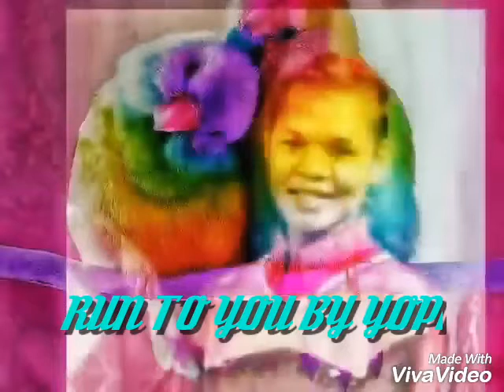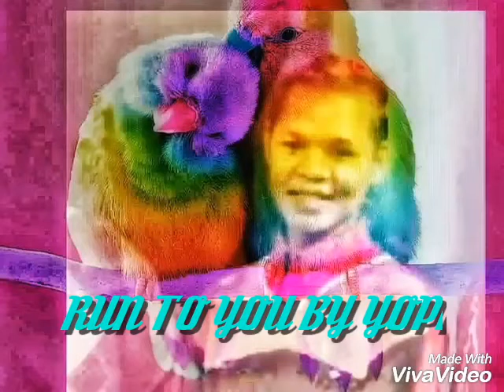Run to you by yopi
Whitney Elizabeth Houston (August 9, 1963 – February 11, 2012) was an American singer and actress. In 2009, Guinness World Records cited her as the most awarded female act of all time.[1] Houston is one of the best-selling music artists of all time, with 200 million records sold worldwide.[2][3] She released seven studio albums and two soundtrack albums, all of which have been certified diamond, multi-platinum, platinum, or gold by the Recording Industry Association of America (RIAA). Houston's crossover appeal on the popular music charts—as well as her prominence on MTV, starting with her video for "How Will I Know"[4]—influenced several African-American women artists who followed in her footsteps.[5][6]

Houston is the only artist to have seven consecutive number one Billboard Hot 100 songs. Her self-titled debut album (1985) became the best-selling debut album by a woman in history.[7] Rolling Stone named it the best album of 1986, and one of the 500 Greatest Albums of All Time.[7] Her second studio album, Whitney (1987), became the first album by a woman to debut at number one on the Billboard 200 albums chart.[7]

Houston made her screen acting debut as Rachel Marron in the romantic thriller film The Bodyguard (1992). She performed the lead single from the film's original soundtrack, "I Will Always Love You", which received the Grammy Award for Record of the Year and became the best-selling single by a woman in music history. The soundtrack received the Grammy Award for Album of the Year in 1994, making Houston the first act to sell more than a million copies of an album within a single week period under Nielsen SoundScan system.[7] The album also makes her the top female act in the top 10 list of the best-selling albums of all time, at number four. Houston made other high-profile film appearances, including Waiting to Exhale (1995) and The Preacher's Wife (1996), and contributed to their soundtracks; the Preacher Wife soundtrack became the best-selling gospel album in history.[8]

On February 11, 2012, Houston was found dead in her guest room at the Beverly Hilton, in Beverly Hills, California. The coroner's report showed that she had accidentally drowned in the bathtub, with heart disease and cocaine use as contributing factors.[9] News of her death coincided with the 2012 Grammy Awards and featured prominently in international media.[10]

Contents
1 Life and career
1.1 1963–1984: Early life and career beginnings
1.2 1985–1986: Rise to international prominence
1.3 1987–1991: Whitney, I'm Your Baby Tonight and "The Star Spangled Banner"
1.4 1992–1994: Marriage, motherhood, and The Bodyguard
1.5 1995–1997: Waiting to Exhale, The Preacher's Wife, and Cinderella
1.6 1998–2000: My Love Is Your Love and Whitney: The Greatest Hits
1.7 2000–2005: Just Whitney and personal struggles
1.8 2006–2012: Return to music, I Look to You, tour and film comeback
run to you covered by yopi,youtube channel yopi seta